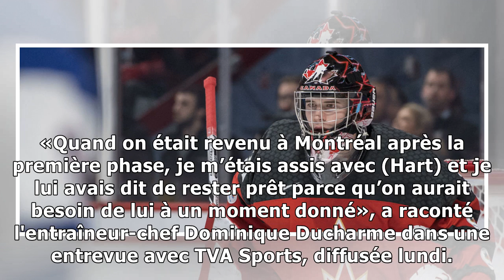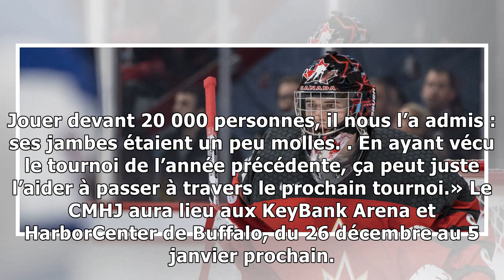L’année de carter hart: c’est entre ses mains7